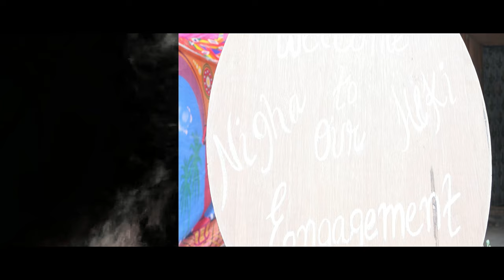NIGHA & HEKI - THE JOURNEY AHEAD..........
SAILING TOGETHER TOWARDS FAMILY.